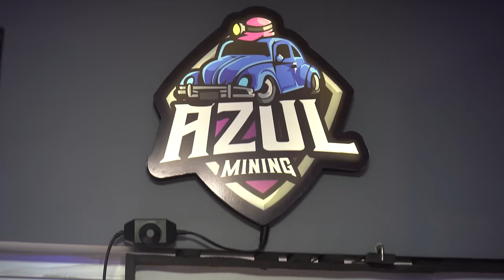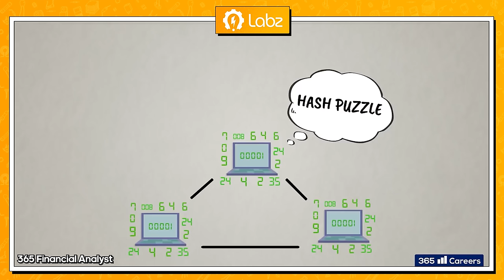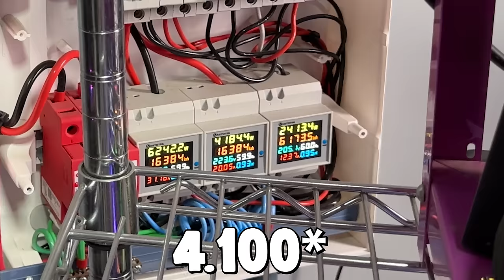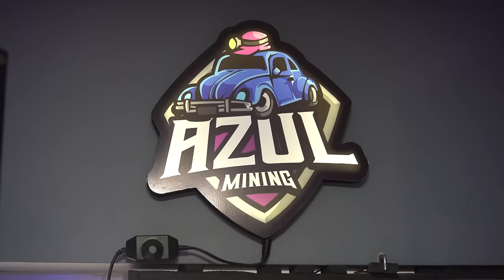UM APARTAMENTO DE MINERAÇÃO COM 140 PLACAS DE VÍDEO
Siga no lnsta: @gu.ferrarezi / @rec.raffa / @labz.studio